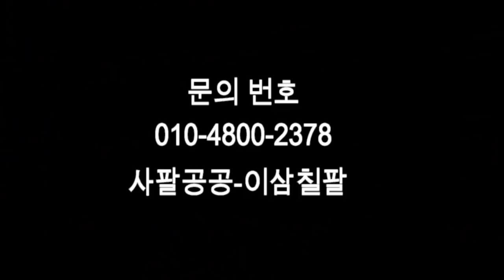진짜 양파식초만들기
양파에 마트식초를 부어서, 몇일후에 부글부글하면
이것을 우리는   양파우린식초 라고 합니다.
진짜 양파식초는 순수 양파즙을 발효시키셔,
양파술이 된후에 다시 초산발효를 일으켜,
양파식초로 진행하는것을 말합니다.
진짜 양파식초 만드는 방법을 동영상으로 만들어 보았습니다.